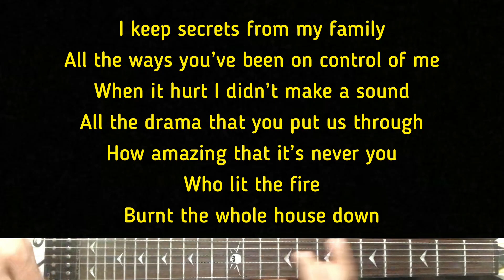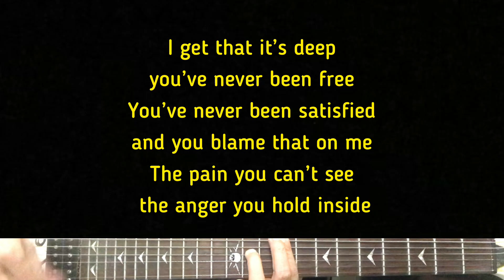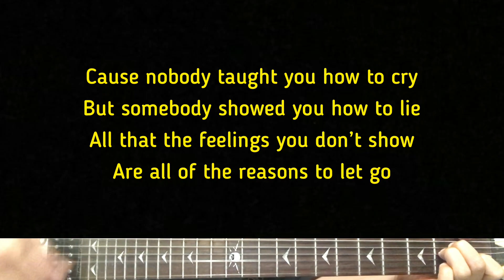Sam Smith - How To Cry | Karaoke Guitar Instrumental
Sam Smith (Title) How To Cry